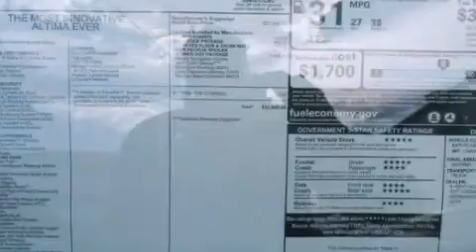2013 Altima Springfield VA 22150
We have been honored to serve the Springfield VA area , we promise that your experience at our dealership will exceed your expectations !

 Year : 2013
 Make :
 Model : Altima
 Engine : Gas I4 2.5L/152
 Trans . : Variable
 Exterior : Pearl White

 Interior : Charcoal
 Stock : T238352